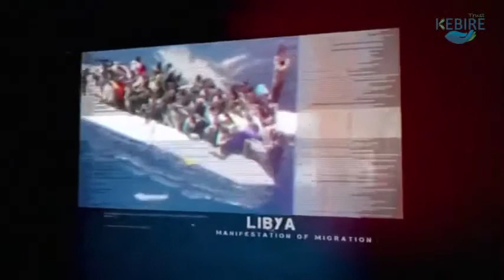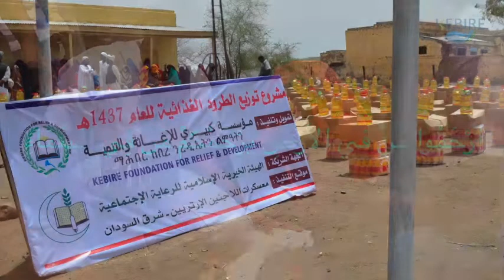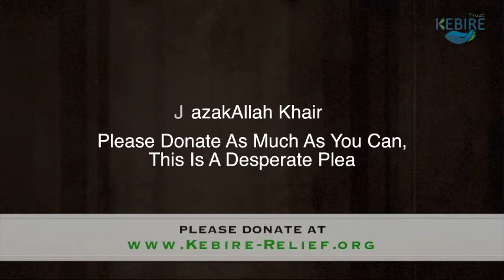Kebire Trust | Ramadan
Kebire Trust